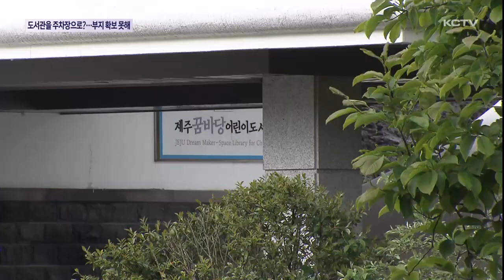꿈바당어린이도서관 주차장 어쩌나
지역 주민들이 많이 찾는 제주꿈바당어린이도서관의 주차장이 다음달이면 사용기간이 종료됩니다.

차가 없으면 방문하기 어려운 곳인데 기존 주차장을 대체할 부지를 찾기 어려워 아이들이 뛰어놀던 공간을 주차장으로 변경해야 하는 상황이 됐습니다.